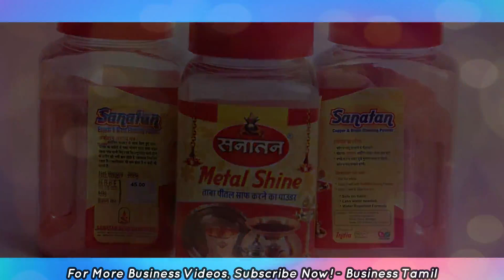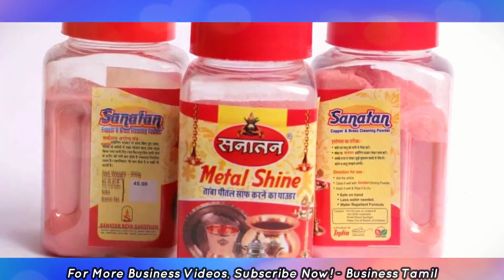🔴 மெஷின் ரூ.2550 🔥 தினமும் ரூ.1700 லாபம் தரும் தொழில் 💥 Low investment Small Business ideas in Tamil